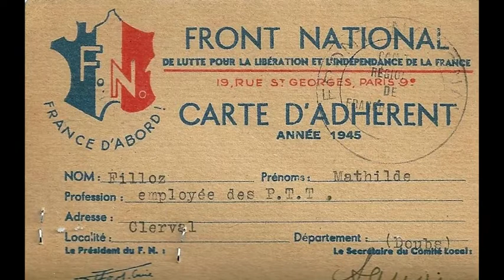Le PCF a-t-il résisté avant juin 1941?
Sources :
Histoire des gauches en France : sous la direction de Jean Jacques Becker et de Gilles Candar
L'opinion française sous Vichy : Pierre Labory
Roger Bourderon, Le PCF à l'épreuve de la guerre, 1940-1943 : de la guerre impérialiste à la lutte armée, Syllepse, Paris, 2012, 186 p.
Azéma Jean-Pierre. Le parti communiste français à l'épreuve des années noires. In: Vingtième Siècle, revue d'histoire, n°2, avril 1984. pp. 77-82.
Danielle Tartakowsky, Une Histoire du PCF, PUF, Paris, 1982.

Des déportés aux marges de la mémoire collective : les communistes arrêtés durant le pacte germano-soviétique
Lucie Hébert (Centre de Recherche d'Histoire Quantitative-UMR 6583)